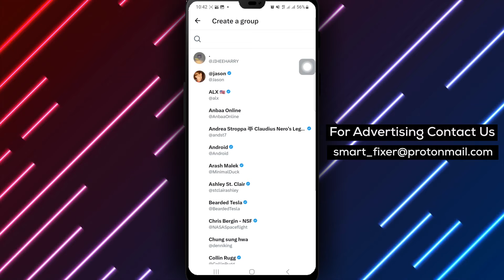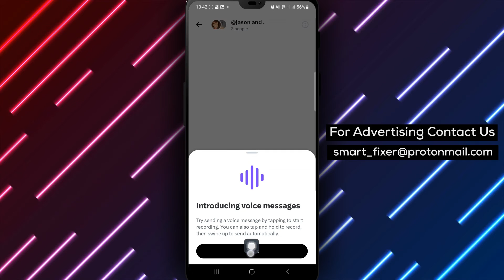How To Create A Group Chat In X (Updated)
In this video, we will show you how to create a group chat in X (Updated) using your Android device. Follow these steps to easily connect and communicate with multiple people at once:

1. Open X app on your Android device.
2. Tap the message icon.
3. Tap write a message.
4. Tap create a group.
5. Select who you want to add.
6. Tap create.

Learn how to create a group chat in X with this step-by-step tutorial. Start connecting with your friends, family, or colleagues in a single conversation